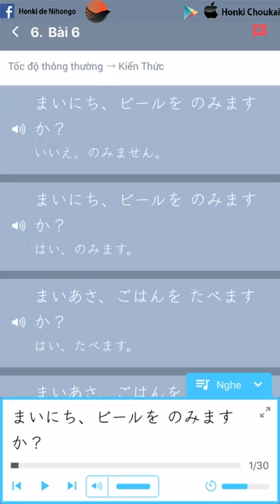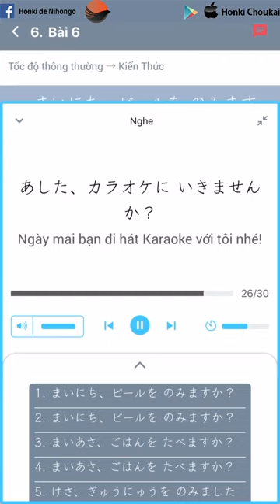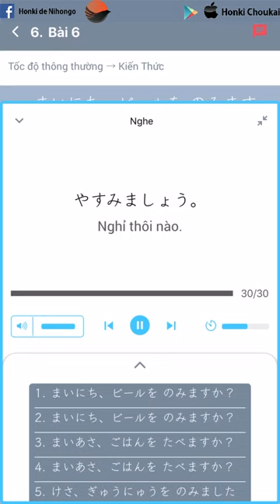LUYỆN NGHE TIẾNG NHẬT TRUNG CẤP BÀI 6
50 BÀI TỐC ĐỘ BÌNH THƯỜNG DÀNH CHO CÁC BẠN TRUNG CẤP